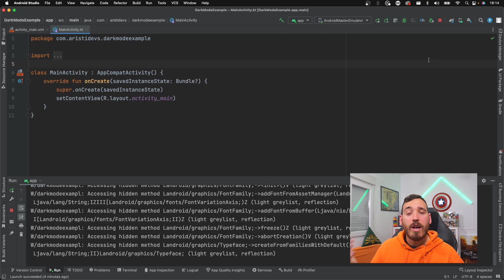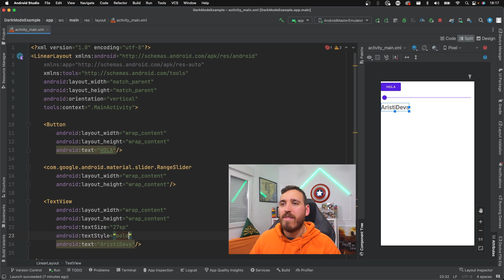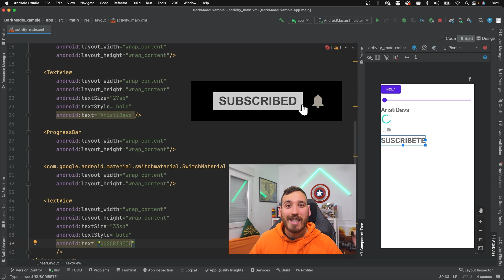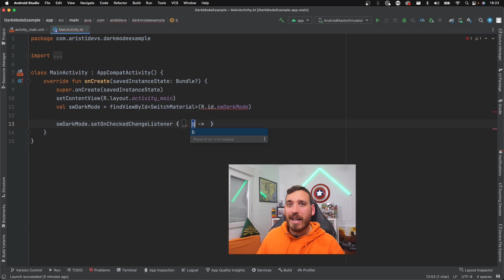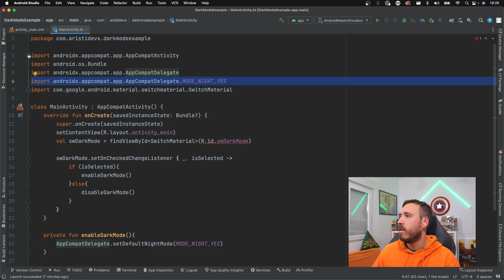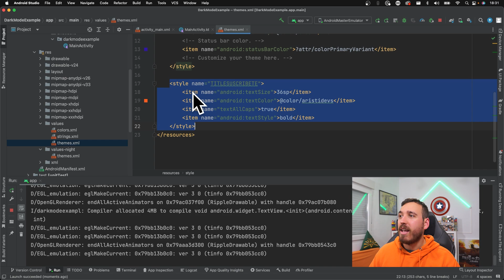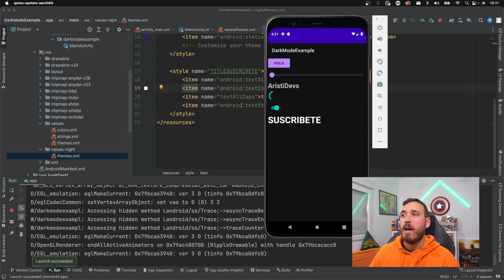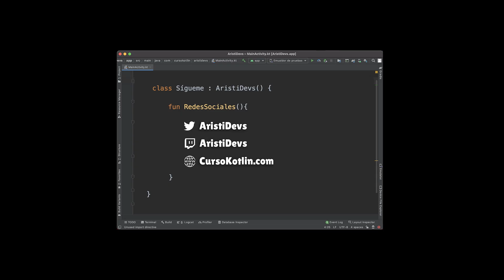Añade MODO OSCURO a tus APPS - TUTORIAL ANDROID DARK MODE con KOTLIN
Cada vez son más las apps que disponen de dos diseños. El modo claro y el modo oscuro. En el tutorial de esta semana aprenderás todo lo necesario para implementar el modo oscuro en proyectos nuevos y antiguos además de las distintas formas que hay para hacerlo y todo lo que nos provee el sistema.

💻 ¡Sígueme!

🟠 Dispondrás de todo el código de manera gratuita en Github (Ayúdame dándole una estrella⭐)

🟠 ¡Además puedes acceder a un canal de DISCORD exclusivo para preguntar dudas!

Si aprecias mi contenido y me quieres ayudar puedes unirte a la comunidad:

🕰️ Sobre el vídeo:
00:00 Introducción
01:10 Preparar proyectos antiguos
02:34 Añadiendo componentes en la vista
07:10 Implementando el modo oscuro
13:53 Conclusiones